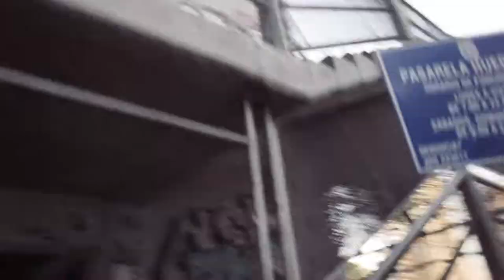LaVitrola.cl: Termita - Un Día de Revolución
"Un día de revolución", de Termita
2011